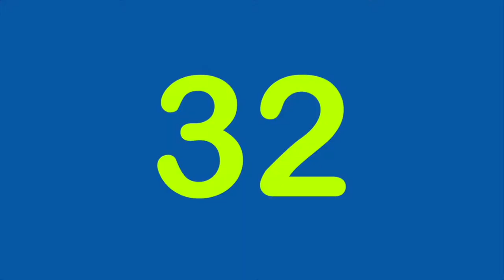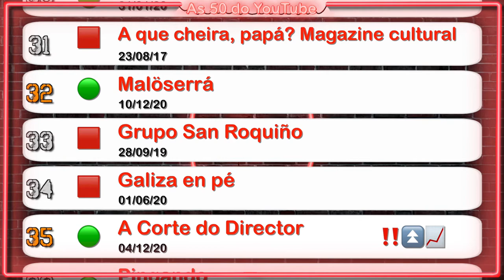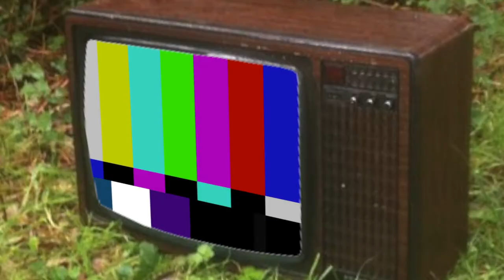As 50 do YouTube - MARZO '22 (1190) | aLt22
As 50 do YouTube de MARZO '22 chegan este mes na data en que deberían chegar en diante, entre o 10 e o 15 do mes seguinte ao analizado.

Para os que sodes máis de ler que de ver vídeos e mesmo ledes as descricións, velaquí a lista en formato libro

E nestoutra ligazón tes as normas que rixen o listado e valoración ), nestoutra ligazón

Comenta o que vexas que podería mellorar da lista para ser máis xusta coas persoas que publican regularmente contido na nosa lingua, iso si, respeto e bo ambiente debera primar.

Sexa como sexa, grazas por adiantado.